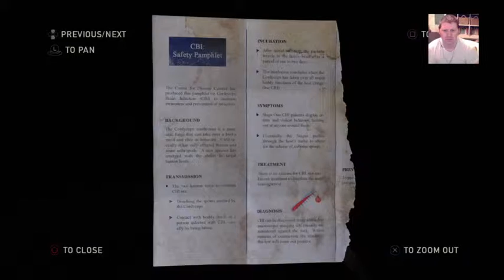The Last of Us MONTH - 03.24.15 - PS4 - 1 / 6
This game gets better and better!

I continue to escort Ellie but someone isn't right at the capital building!